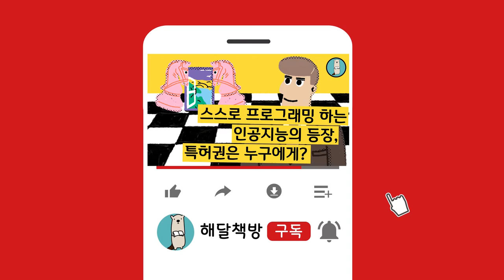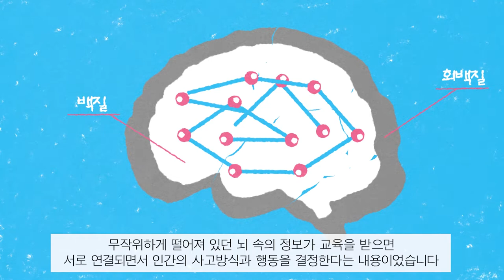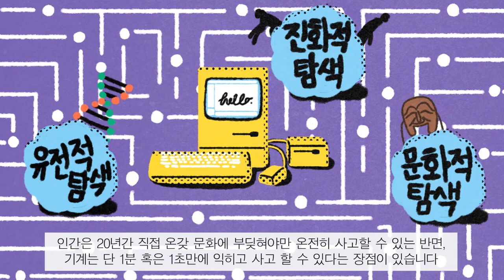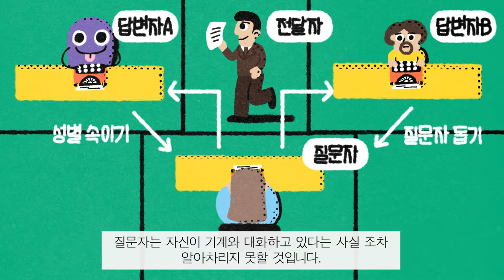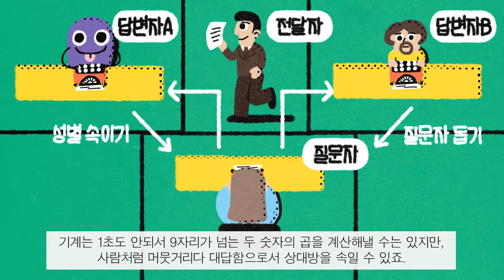스스로 프로그래밍 하는 인공지능의 등장, 특허권은 누구에게?│앨런 튜링 지능에 관하여 (Seminal Writings on Artificial Intelligence)│자유의지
스스로 프로그래밍 하는 인공지능이 등장했습니다. 인공지능이 만든 발명품에 대한 특허권은 누가 가지게 되는 걸까요? 우리는 인공지능이라는 단어에 익숙해져 있지만 어떤 원리로 작동되며, 그로 인한 파급력은 어디까지가 될 지에 대해선 제대로 알 지 못합니다. 인공지능의 창시자라고도 불리는 영국의 과학자 앨런 튜링의 논문을 통해 꼭 알아야 할 인공지능의 기초개념을 알아봅니다.
지난 한 주는 컴퓨터 앞으로 발걸음을 옮기는게 정말 힘들게 느껴지던 날이었습니다;) 감기까지 걸려 쇳소리가 가득하지만 더 늦어지면 안될 것 같아 성대를 쥐어짜내서 녹음해봤습니다*.* 다행히 작년 말부터 시작한 홈트도 이제 5주째에 접어들고, 악동뮤지션 공연을 보고 왔더니 좀 나아졌습니다. 다들 감기 조심하시고 잠 푹 주무시고 운동도 열심히 하시는 한 해가 되시길 바랍니다.